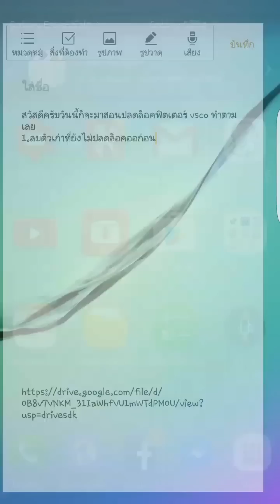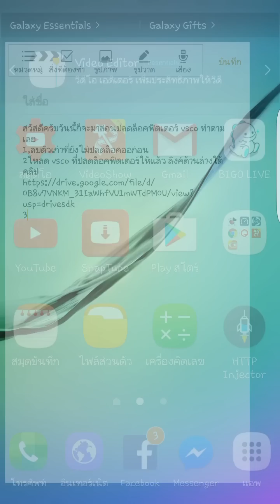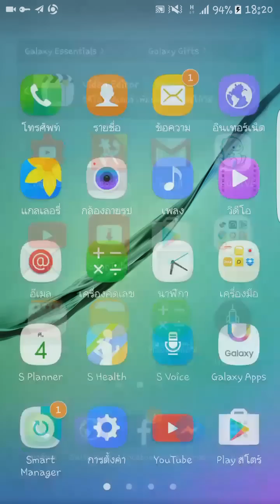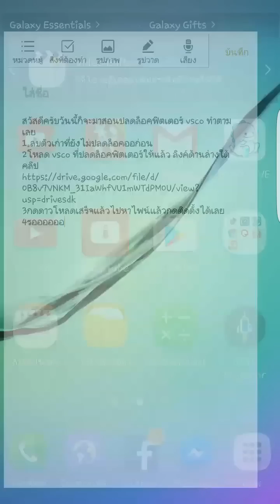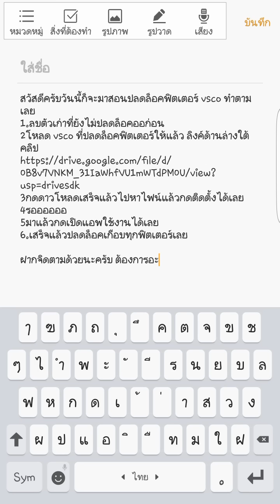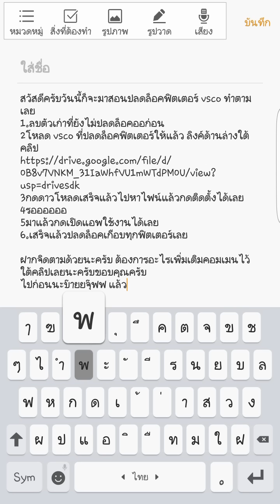[แจกของฟรี]วิธีปลดล็อค filter VSCO Cam v11 ล่าสุด(Unlocked) [No root]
ห้ามกดอัพเดต เพราะว่าฟิตเตอร์จะหาย หากมีเวอร์ชั่นใหม่ออกมา จะแก้ไขลิงค์ดาวโหลดเป็นเวอร์ชั่นใหม่ให้